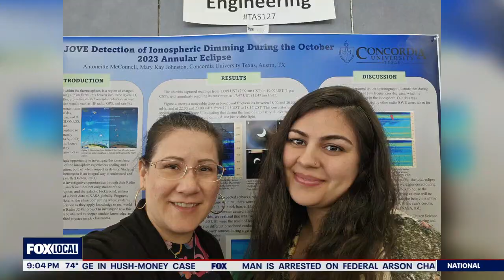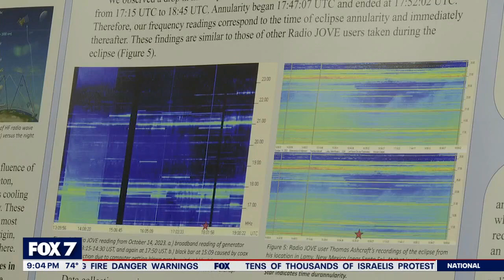Solar eclipse 2024: Concordia students to take part in NASA project | FOX 7 Austin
Students at Concordia University Texas will be taking part in the Radio JOVE project with NASA and using radio telescopes to study Monday's total solar eclipse.